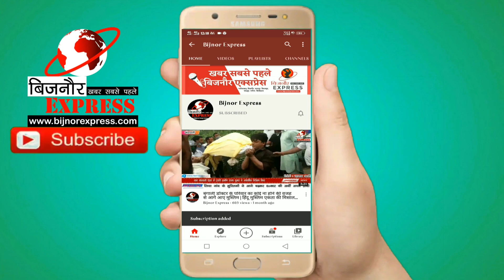मंडावली के प्राथमिक विद्यालय में टूटकर गिरा विद्युत तार छात्र-छात्राओं व टीचरो में मचा हड़कंप।